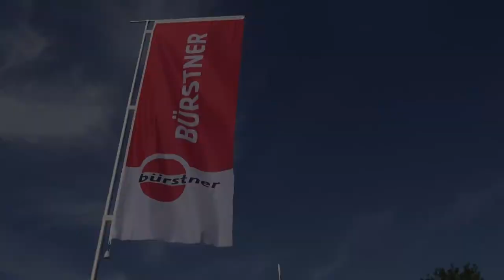Den nye campingvogn Bürstner Averso Top 500 TK 2014 [DCU]